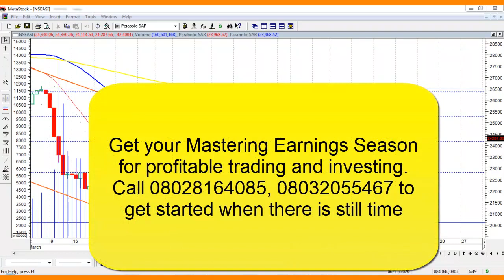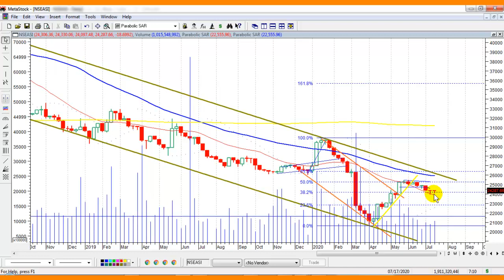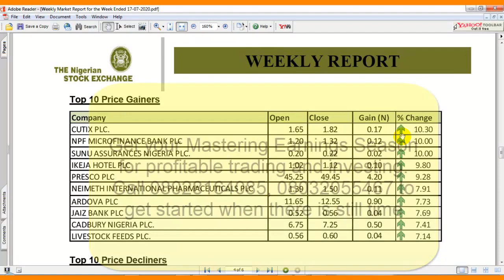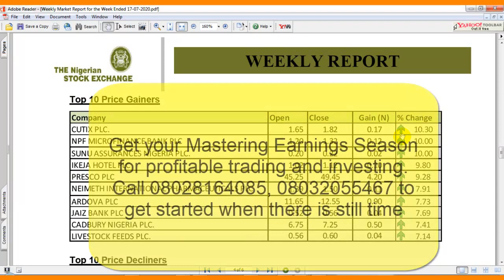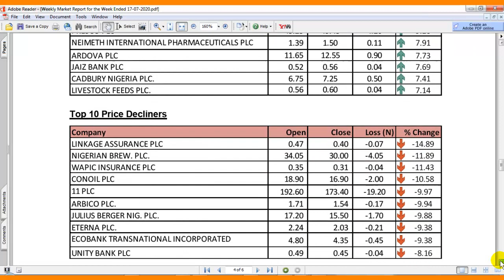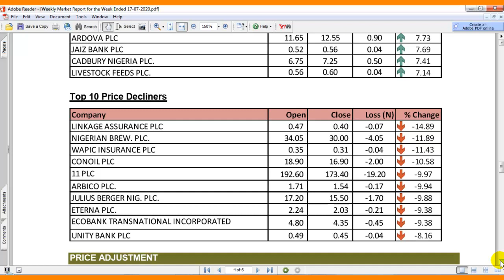Market update for the week ended July 17 and How to Buy and Sell Stocks